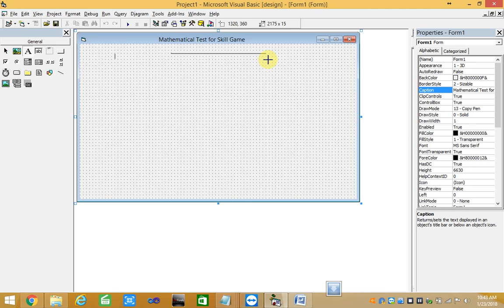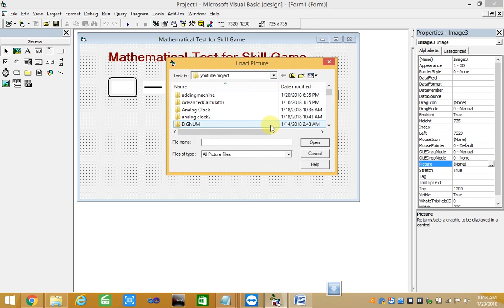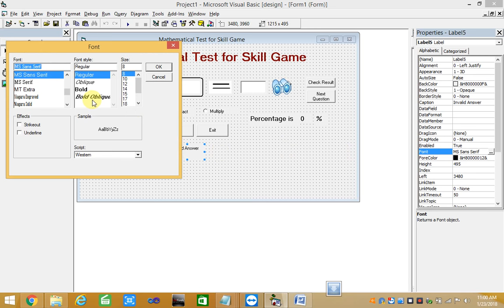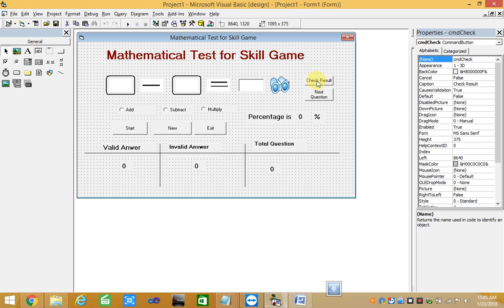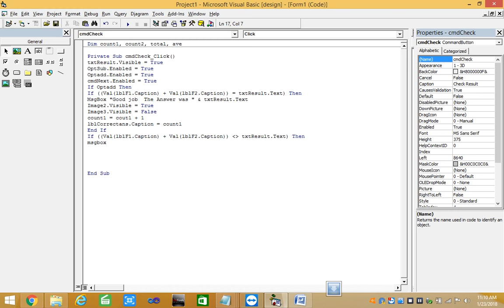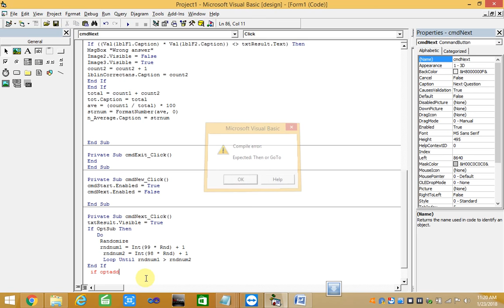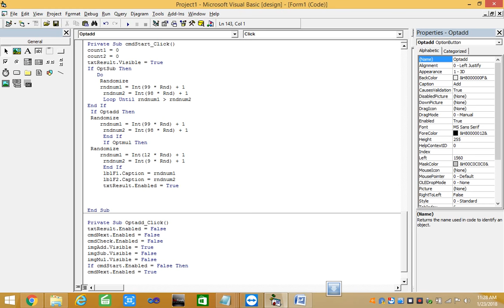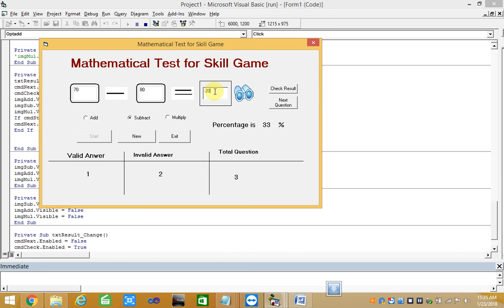Mathematical Test for Skill Game in vb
Mathematical Test for Skill Game